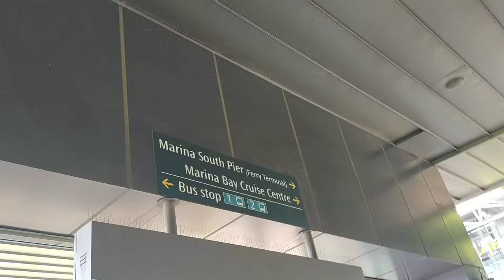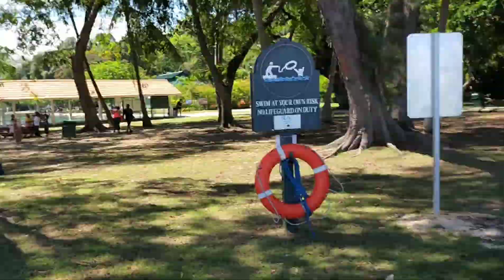Non copyright music wanagkadimao ang pag edit kamo nalay sabut